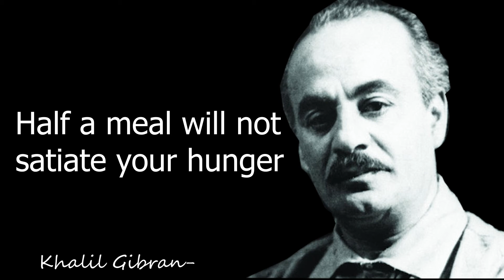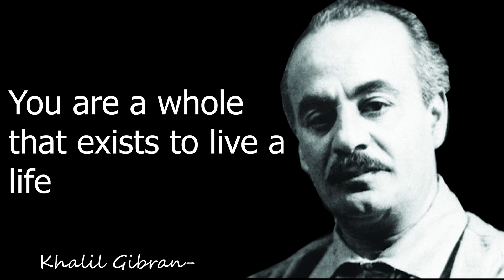Do not love half lovers by khalil gibran || khalil gibran quotes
Khalil Gibran was a Lebanese- American writer, poet, and painter chiefly known for his poetic essays and philosophical short stories.

The featured poem, ‘Do Not Love Half Lovers’ is perhaps one of Gibran’s most treasured works, urging us to live lives that are true to ourselves without compromise.

do not love half lovers by khalil gibran in english
khalil gibran half lovers
motivational speech short
motivational quotes
motivational poem
motivational status
motivational speech for success in life
motivational speech for success in life in english